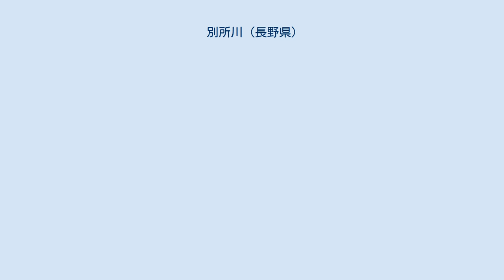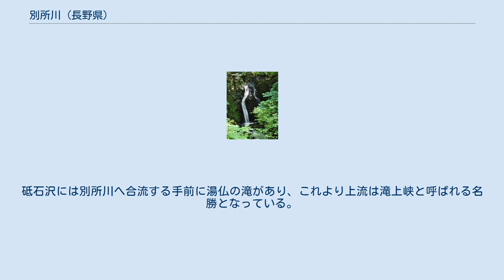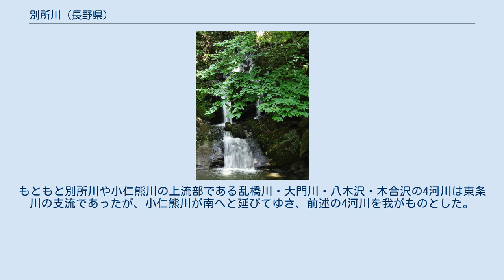別所川 (長野県)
小仁熊ダム（小仁熊川） 大滝 別所川（べっしょがわ）は、長野県東筑摩郡筑北村を流れる川で、信濃川水系の一級河川。
 筑北村と松本市との境にそびえる虚空蔵山を水源とし、その北方にある筑北村乱橋が別所川の上流端である。
乱橋にて乱橋川と大門川が合流して別所川となり、筑北村村内を北へと流れてゆく。
途中にある大滝を過ぎると、支流の砥石沢・伊切沢・池塔川・菖蒲沢・小仁熊川・寺沢を合わせ、麻績川へ合流する。
長さは12キロメートル余りで、川幅は狭く、激しく蛇行する流路形状を見せている。
 大滝から砥石沢合流点までの間は、山の隆起と川の侵食がもたらす下刻によって深いV字谷を形成する。
砥石沢には別所川へ合流する手前に湯仏の滝があり、これより上流は滝上峡と呼ばれる名勝となっている。
伊切沢合流点から下流は別所川に沿って狭い沖積平野が見られ、河岸段丘も少数だが見られる。
 支流の小仁熊川には小仁熊ダムが建設されている。
小仁熊ダムは、高さ36.5メートルの重力式コンクリートダムで、洪水調節・不特定利水・上水道を目的とする、長野県営の多目的ダムである。
小仁熊川は長さ6キロメートルの川で、ダム建設に適した峡谷状の地形を形成する。
大洞山（標高1,315.9メートル）北西の尾根（標高1,182メートル）に端を発した八木沢が、筑北村小仁熊上にて木合沢を合わせて小仁熊川となり、別所川ほどではないが蛇行して流れてゆく。
河岸段丘は小規模ながら見られる。
 別所川と同じく筑北村を流れる東条川とは河川争奪の歴史がある。
もともと別所川や小仁熊川の上流部である乱橋川・大門川・八木沢・木合沢の4河川は東条川の支流であったが、小仁熊川が南へと延びてゆき、前述の4河川を我がものとした。
その後、別所川が延びてゆき、乱橋川・大門川を奪い、現在に至ったと考えられている。